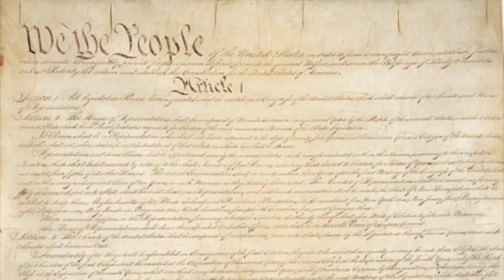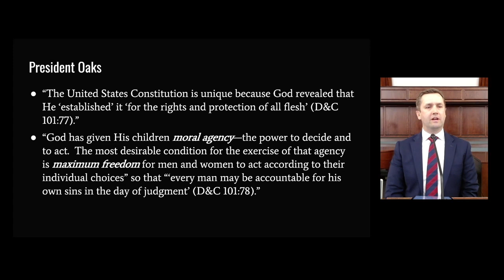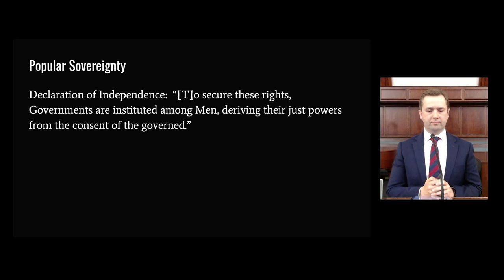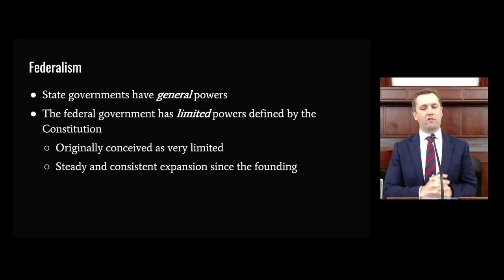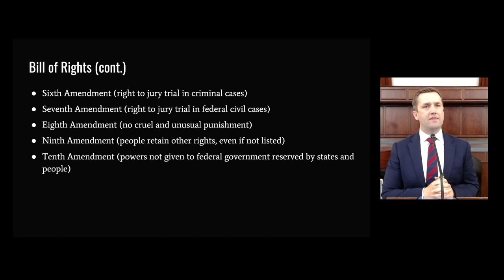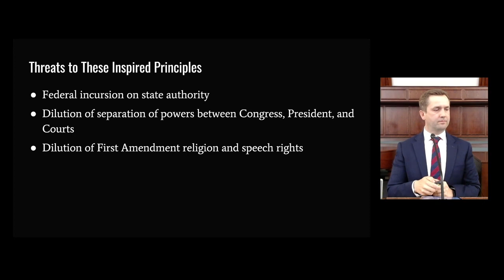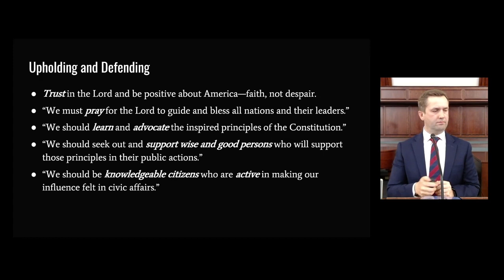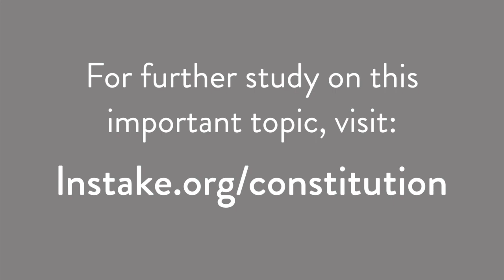"Our Divinely Inspired Constitution" with President Blaine Evanson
The Lord declared in Latter-day scripture that He suffered the United States Constitution “to be established [and] maintained for the rights and protection of all flesh, according to just and holy principles.” (D&C 101:77.)

Laguna Niguel Stake President Blaine Evanson shares the inspired principles embodied in the Constitution, the current threats to those principles, and our unique responsibility to uphold and defend the Constitution.

For additional study on this important topic,